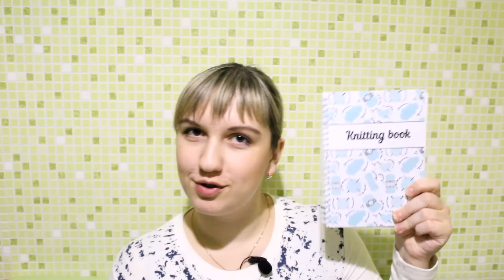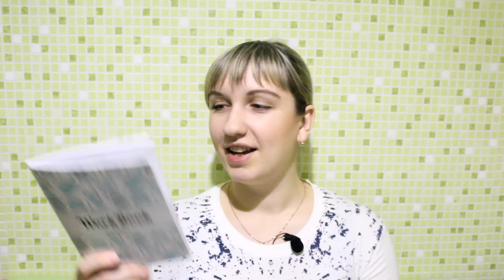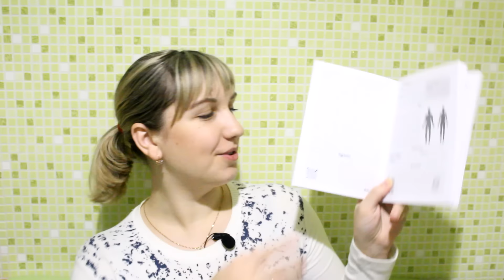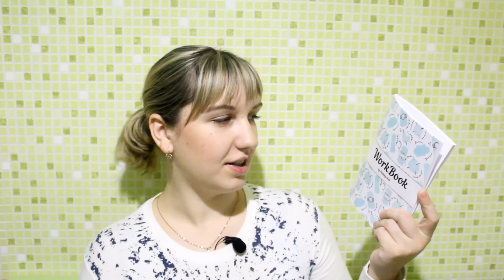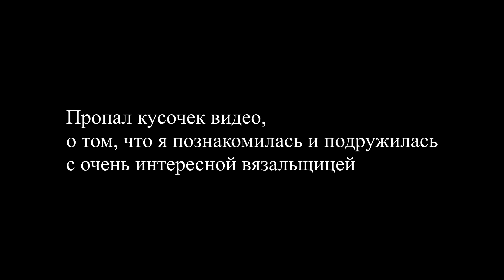Вязальные события :КОНКУРС ДЛЯ ВАС! / НАВЯЗАЛА / ОБНОВЛЕННЫЙ KNITTING BOOK / ТЕТРАДЬ ЗАКАЗОВ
KNITTING BOOK (Блокнот вязальщицы)
Я ВКонтакте –Knit time! / Время вязать с Юлей Елфимовой
ВКонтакте –Knit time! / Время вязать с Юлей Елфимовой

 Карта Сбербанк 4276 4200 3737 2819 Юлия Юрьевна 💜

Это видео помогает мне зарабатывать деньги для себя и детей. Если желаете помочь, откройте его фоном и смотрите без пропусков)) огромное спасибо!

СМОТРИТЕ ЕЩЕ ИНТЕРЕСНЫЕ ВИДЕО:

ВЯЗАНИЕ СПИЦАМИ для НАЧИНАЮЩИХ
ВЯЗАНИЕ КРЮЧКОМ для НАЧИНАЮЩИХ
ВЯЗАЛЬНЫЕ СОБЫТИЯ / РАЗГОВОРЫ О ВЯЗАНИИ
МАСТЕР-КЛАСС - детский ПЛЕД
ЕСТЬ ЛИ ЖИЗНЬ ПОСЛЕ СТИРКИ
KNITTING BOOK
МК ЛОПАПЕЙСА – СВИТЕР С КРУГЛОЙ КОКЕТКОЙ
ДЕТСКАЯ ШАПКА СПИЦАМИ/ 2 ВАРИАНТА ВЯЗАНИЯ УШЕК
ВЯЗАНАЯ ФЕРМА
МАНЕКЕН ДЛЯ ШАПОК СВОИМИ РУКАМИ
ПОДКЛАД ДЛЯ ШАПКИ ИЗ ФЛИСА. СПОСОБ ДЛЯ ЛЕНИВЫХ, БЕЗ РАСЧЕТОВ

С уважением, Юлия Елфимова.